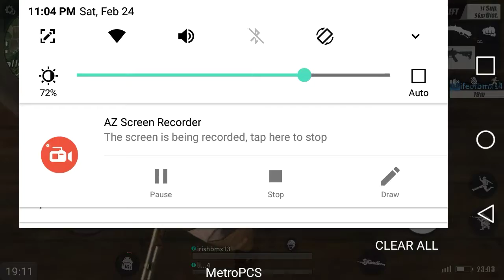Rules of survival round 2 yo😎😎